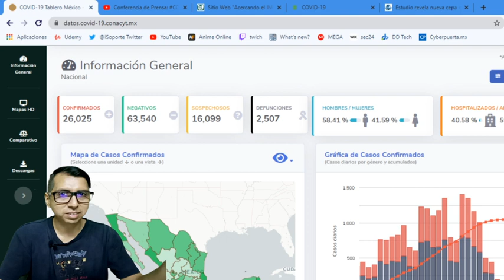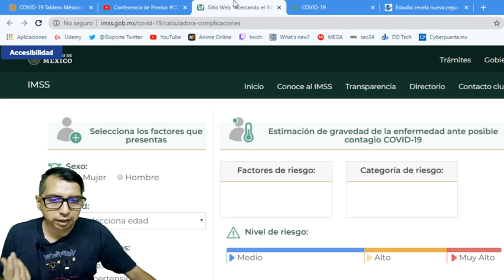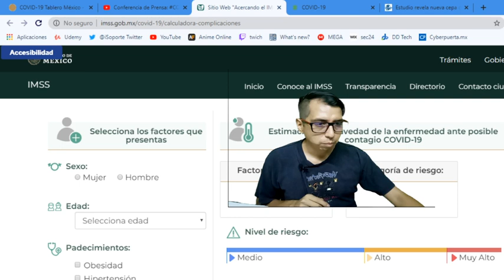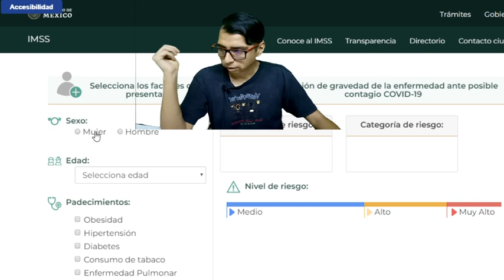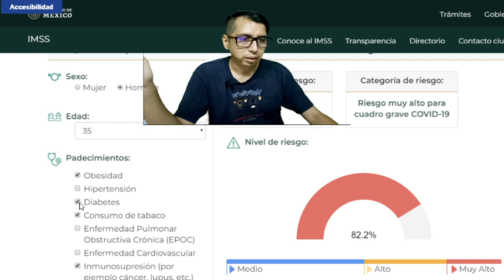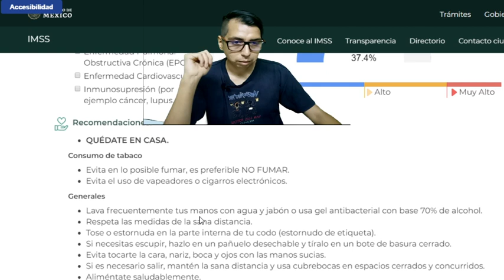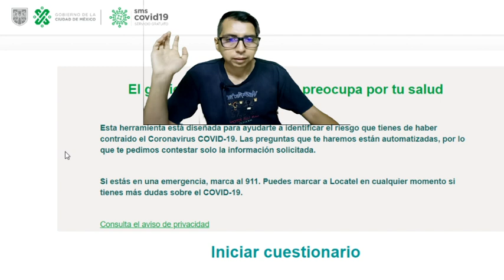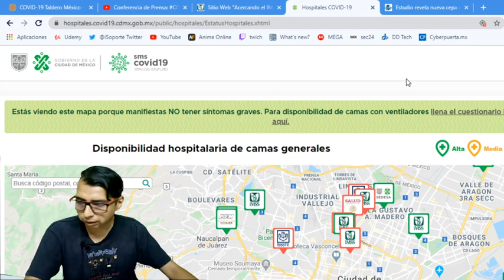Calculadora de Riesgos CoVid19 IMSS, como usarla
Link Confererencia de salud